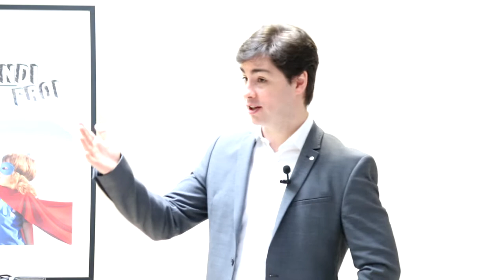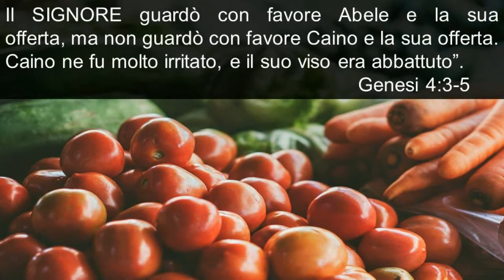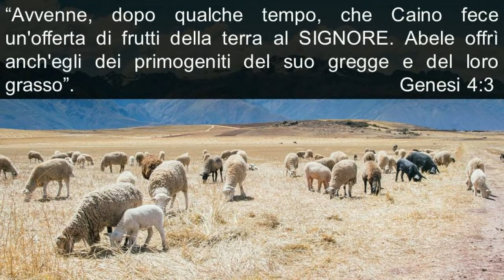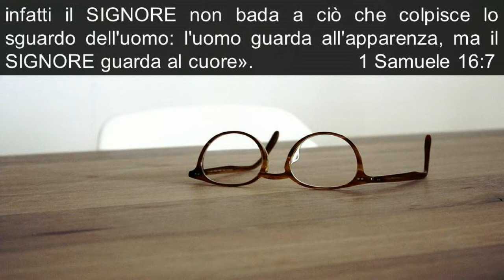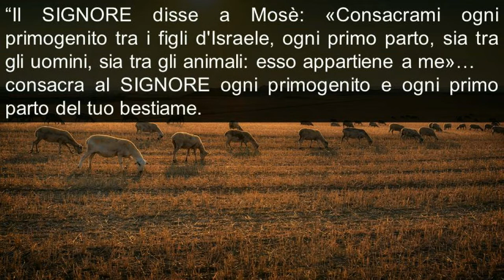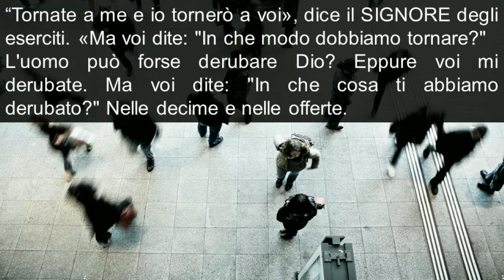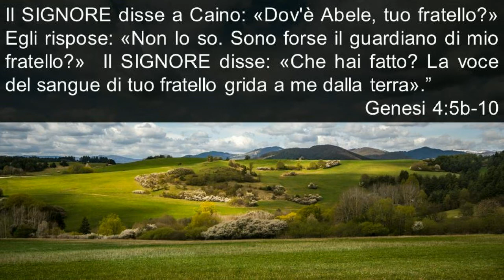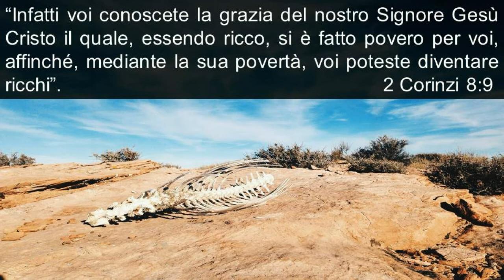Caino e Abele: Le Primizie del Cuore - René Breuel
"La grazia guarisce la nostra brama di sicurezza e comfort quando vediamo Dio provvedere la sua decima, la miglior cosa che aveva, per redimerci: il suo unico figlio Gesù."

Serie: "Piccoli Grandi Eroi"
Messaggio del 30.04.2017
Testo: Genesi 4:1-10
Chiesa Evangelica San Lorenzo
Roma